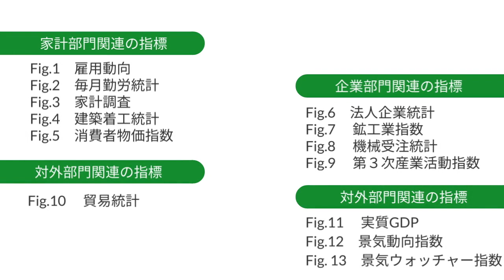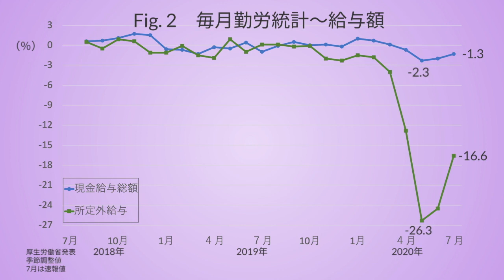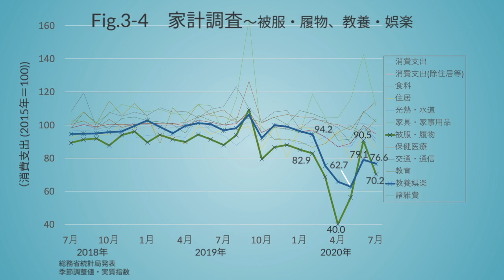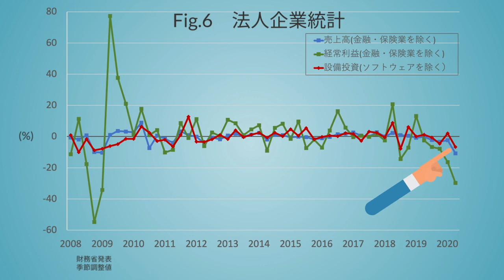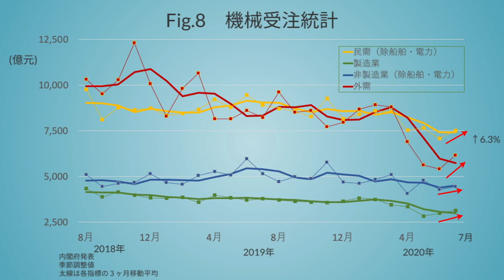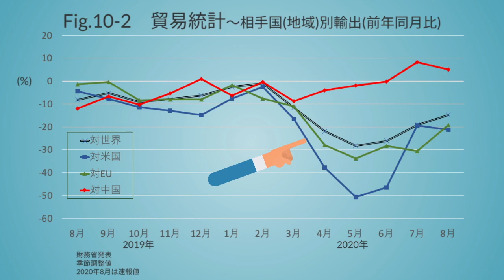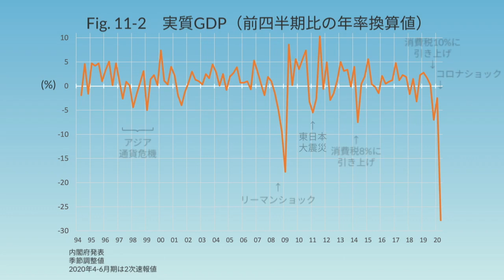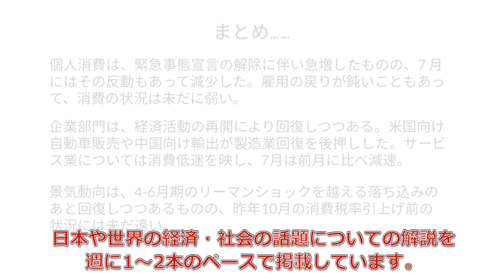【図説】2020年8-9月発表の各種経済指標 簡明解説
個人消費は、緊急事態宣言の解除に伴い急増したものの、7 月にはその反動もあって減少しました。雇用の戻りが鈍いこともあって、消費は未だに弱い状況です。企業部門は、経済活動の再開により回復しつつあります。米国向け自動車販売や中国向け輸出が製造業回復を後押ししました。サービス業については消費低迷を映し、7月は前月に比べ減速しました。景気動向は、4-6月期のリーマンショックを越える落ち込みのあと回復しつつあるものの、昨年10月の消費税率引上げ前の状況には未だ遠い状況です。

0:00　家計部門関連の指標
3:55　法人部門関連の指標
6:30　対外部門関連の指標
8:08　景気動向

経済指標のまとめは毎月掲載する予定です。